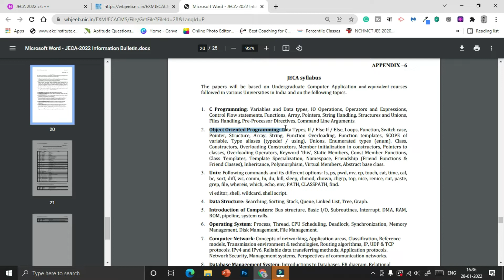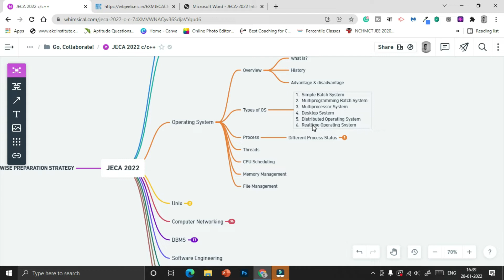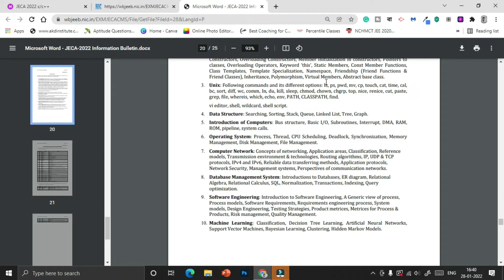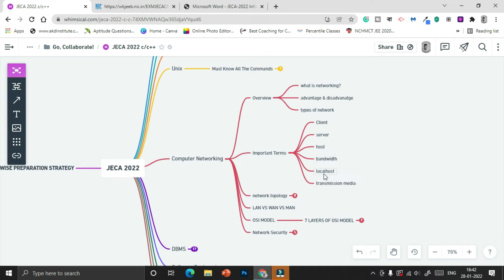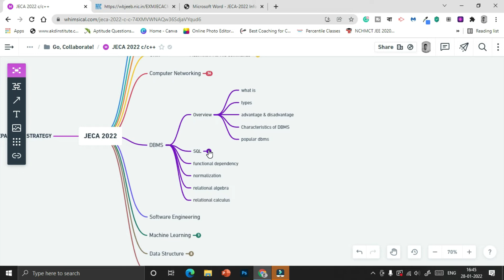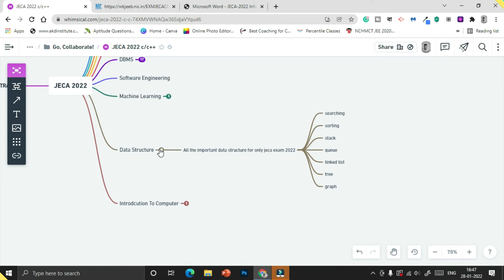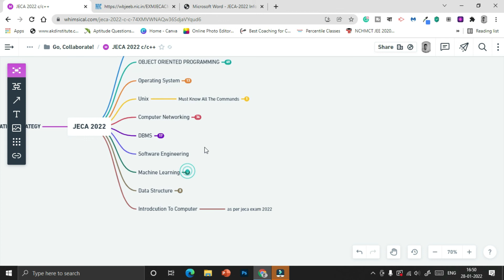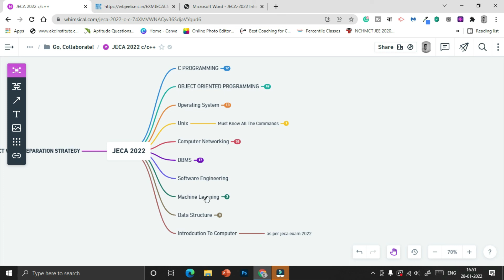JECA EXAM 2022 | Complete Preparation Strategy | Most Important Topic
JECA Exam 2022 Syllabus completely change so we need a new preparation strategy for JECA 2022. This Year's syllabus is totally different as compared to other years.in JECA 2022 we have a total of 10 different topics